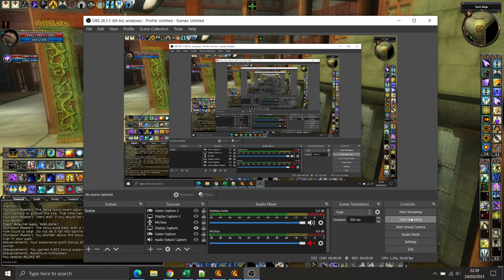[U49 Lamannia Preview] Beatiful Nightmares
First look at the new quests on lammania.
This really is a nightmare